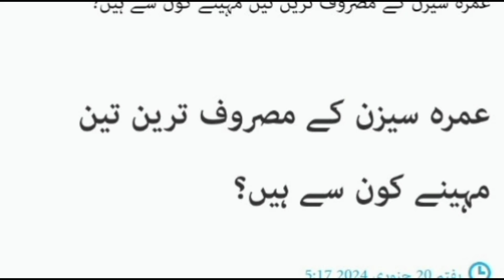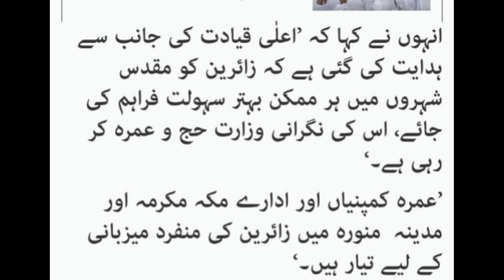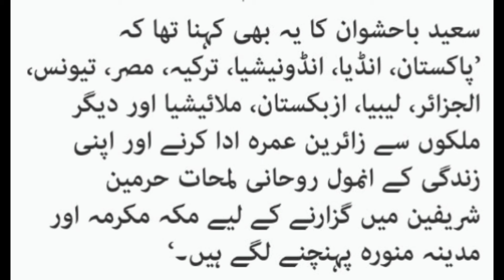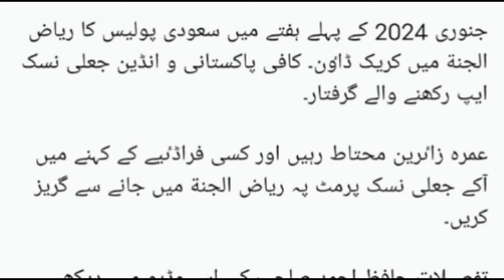Saudi Instruction for Umrah zaireen|| Best Months for Umrah